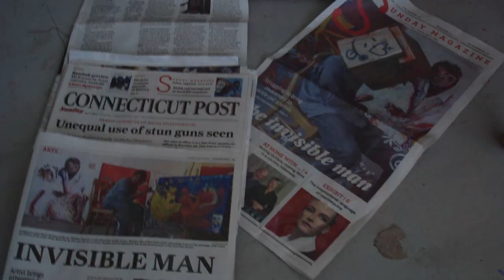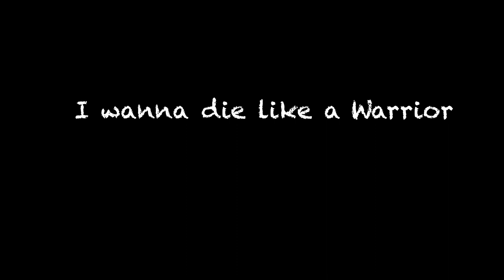Hertz Nazaire: Portrait of an Artist – Trailer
“Hertz Nazaire: Portrait of an Artist” is a compelling documentary co-produced by Cayenne Cinema, LLC and Blue Apples Media, offering an intimate exploration of the extraordinary journey undertaken by Hertz Nazaire. As a visionary painter, artist, and designer, Hertz not only triumphed over the challenges of sickle cell disease but emerged as a powerful advocate for global awareness. This film provides a unique and personal perspective, with Hertz himself narrating his story, sharing the complexities of his life, art, and the profound impact of living with sickle cell disease.